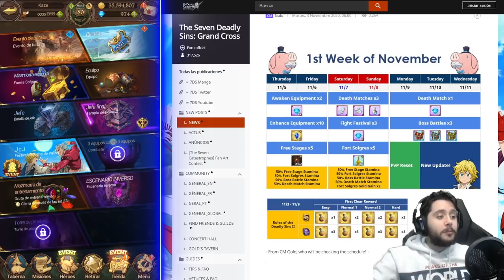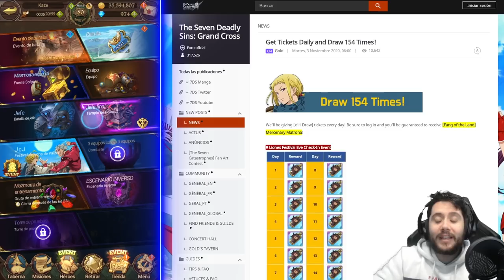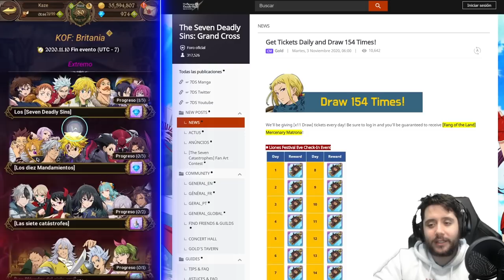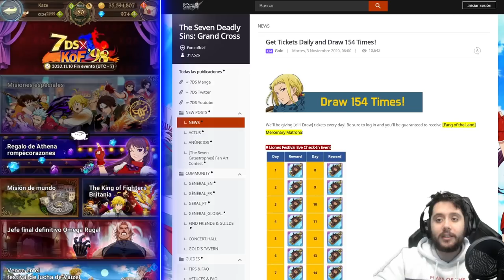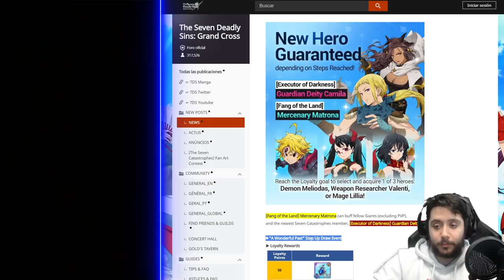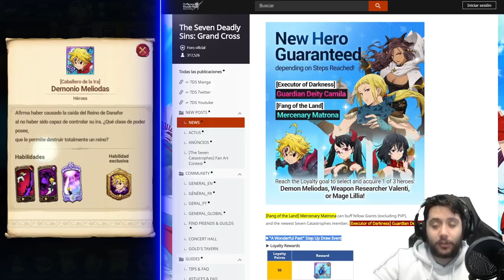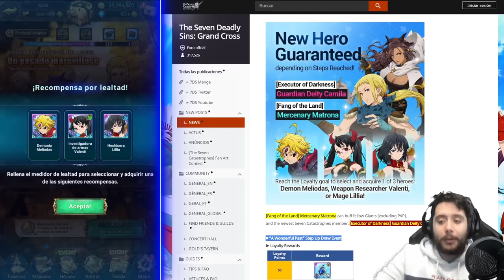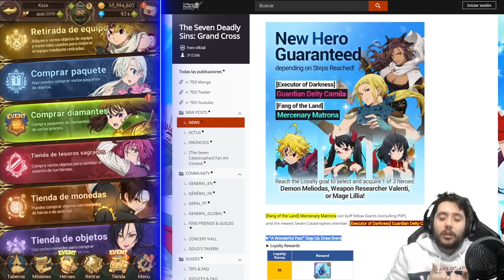COMIENZAN LOS 14 MULTIS GRATIS EN CAMILA Y MATRONA! | ACTUALIZACIÓN PRE-FESTIVAL | 7DS: Grand Cross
► REDES

► FUENTES